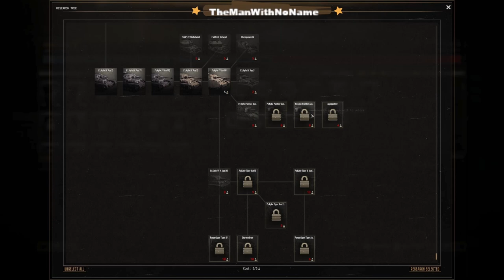CALL TO ARMS GATES OF HELL German Conquest Day 18 Explosives go Boom!!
German Conquest Day 18